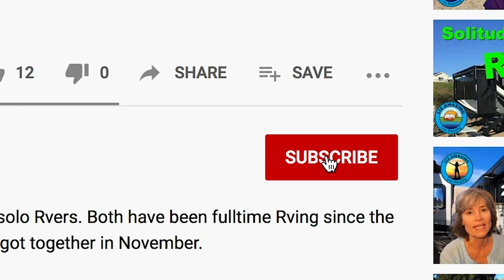Fulltime RV Living | Our Berry Nice Life on the Road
✅ RV Resources

Fulltime RVers Liz and Paul give an update about what they've been doing and where they are going.
The island (walk don't bike!): Kiket Island at Kukutali Preserve State Park Heritage Site, La Conner, WA
🌲 La Conner Campground is featured in this video and is one of many Thousand Trails campgrounds Liz and Paul have stayed while fulltime RV-ing since October 2018. Our campground fees are under $5 average per night including Thousand Trails fees and when we camp in other campgrounds. Special: Save even more when joining Thousand Trails

📩 Mail-forwarding (Be sure to mention Liz Amazing #11738)